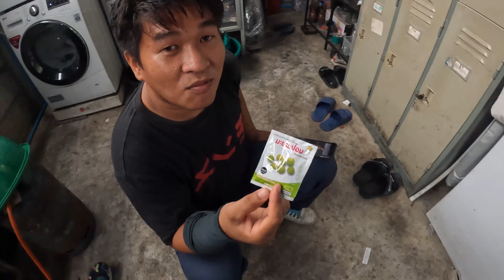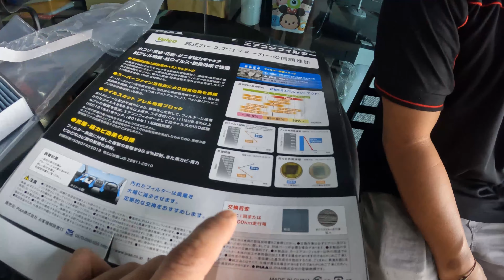หนึ่งวัน วันวุนๆ 200 กว่าเรื่อง ที่ทำงาน ep02